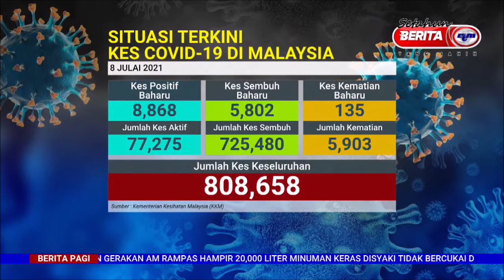9 JULAI 2021 BERITA PAGI – SITUASI TERKINI KES COVID-19 DI MALAYSIA